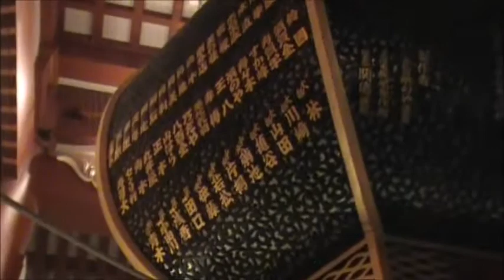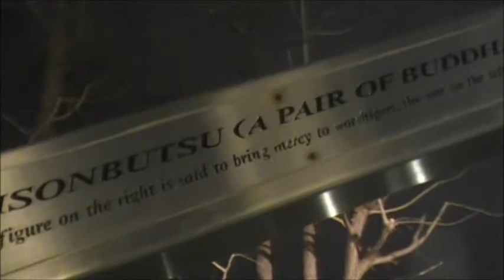22 mars 2014 Asakusa Sensoji Temple Soir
Temple Sensoji à Asakusa (Tokyo) - En soirée
Sensoji Temple in Asakusa (Tokyo) - At night

Naruto OST - Evening